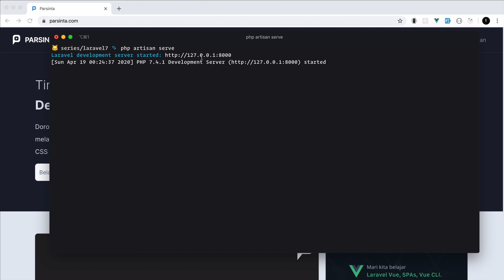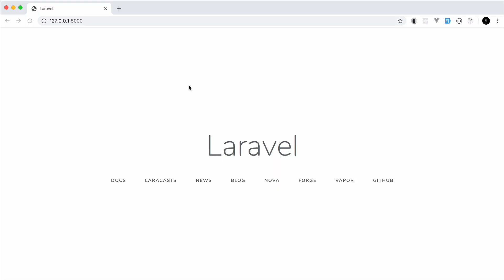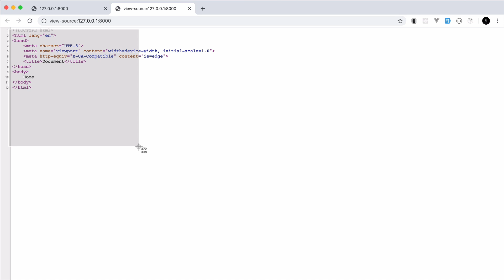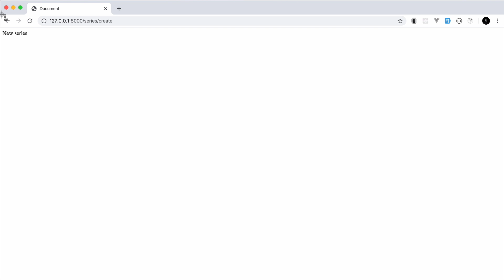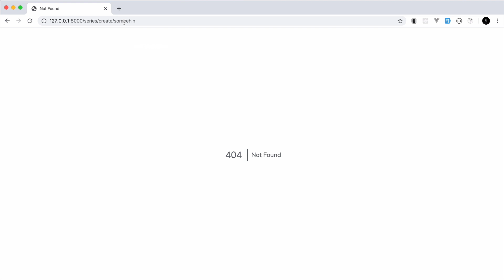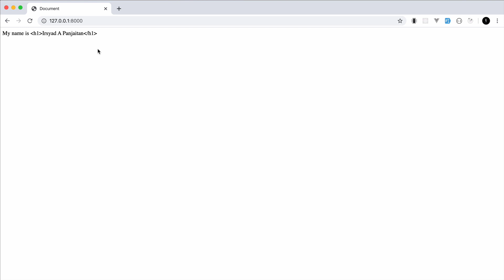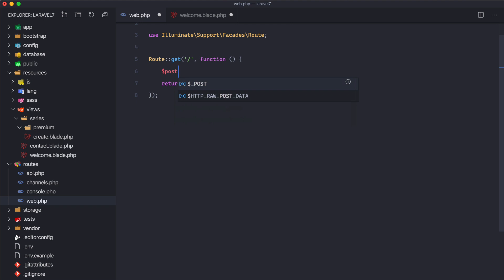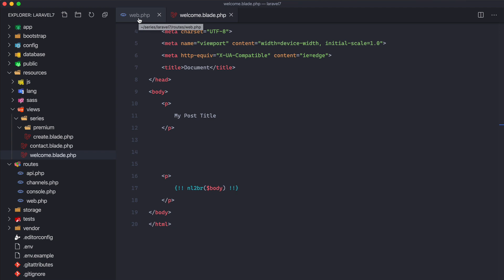4 Routing view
Mau lebih banyak? Lihat semua seri di